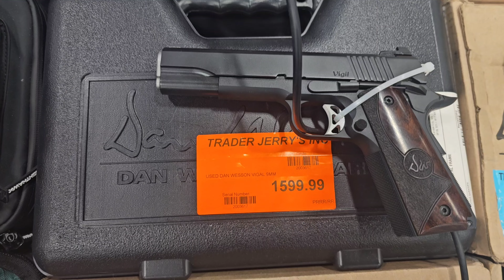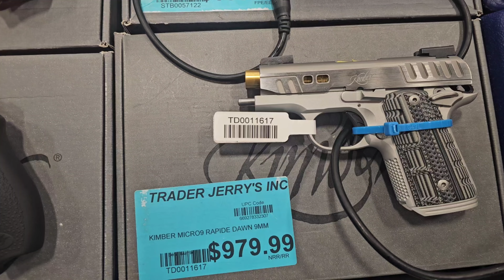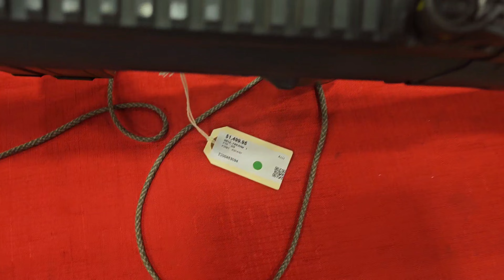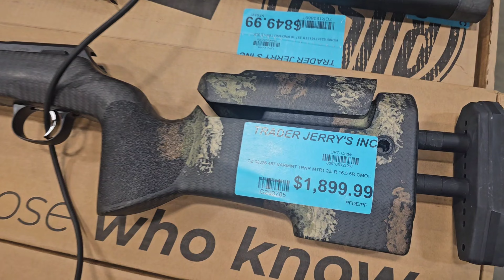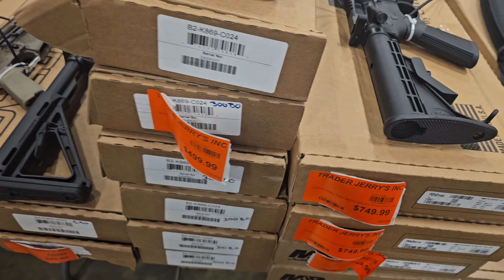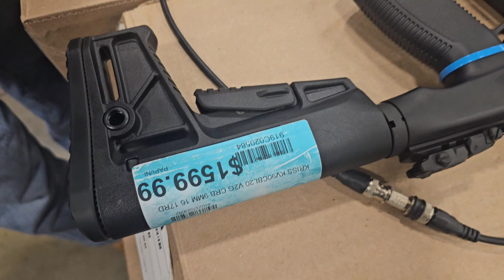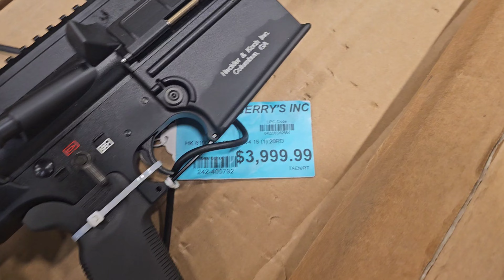T.NATION'S GUNSHOW Apr 21, 2024 pt1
The Nation's GunShow Dulles Apr 21, 2024